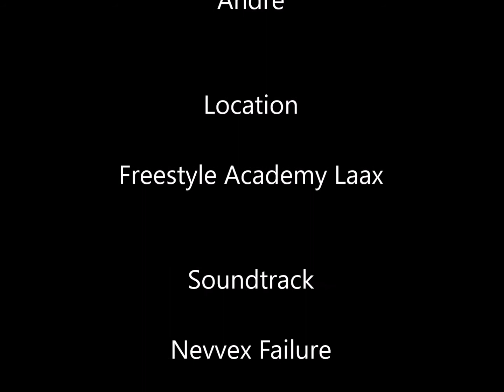Web Edit 2